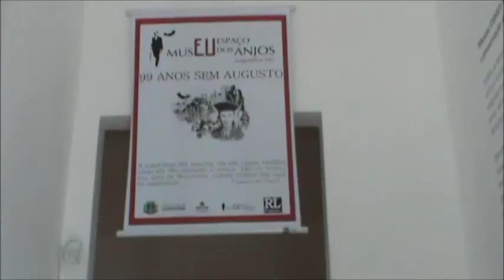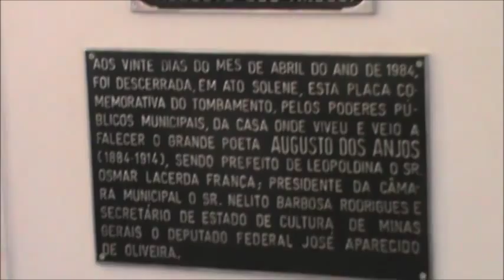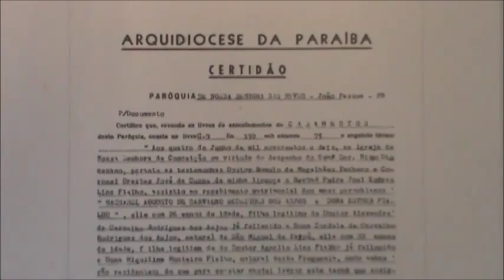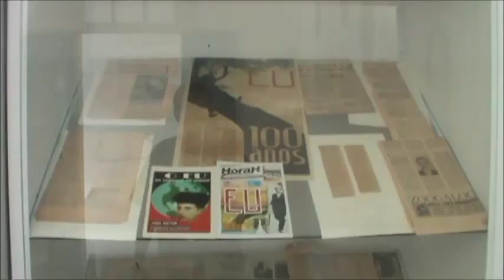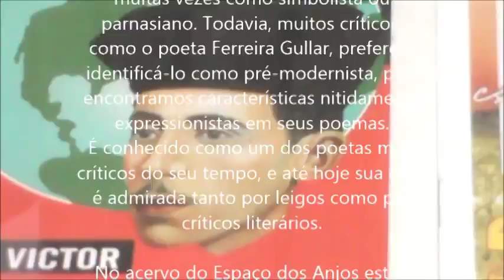Casa onde viveu Augusto dos Anjos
A casa construída no século XIX, onde viveu o poeta paraibano Augusto dos Anjos entre 22 de junho de 1914 e 12 de novembro do mesmo ano, localizada na Rua Barão do Cotegipe, no centro da cidade, funcionou durante algum tempo como o "Espaço dos Anjos", guardando todo o acervo do poeta.  Augusto dos Anjos nasceu na Paraíba no município de Cruz do Espírito Santo, no Engenho Pau d`Arco em 20 de Abril de 1884. Recebeu assim como seus irmãos, as primeiras instruções do seu pai Alexandre Rodrigues dos Anjos, até que em 1900 foi matriculado no Liceu Paraibano, na capital. Por fim, Augusto se graduou em Direito em 1907, pela Escola do Recife, profissão que nunca exerceu. O poeta vivia das aulas particulares que ministrava, até que foi indicado para ser professor interino no Liceu Paraibano. Em 1910, depois que sua família perdeu o engenho, transferiu-se para o Rio de Janeiro já casado com Dona Ester e lá lecionou no Colégio Pedro II. Por influência política foi nomeado em 1914, diretor do Grupo Escolar Ribeiro Junqueira, em Leopoldina. Mudou-se para a cidade com sua família no meio do ano tomando posse do novo cargo em 24 de junho. Após alguns meses, aos 30 anos de idade, o poeta adoeceu falecendo em 12 de novembro do mesmo ano vítima de uma pneumonia. O corpo de Augusto dos Anjos foi sepultado em Leopoldina, onde permanecem seus restos mortais. Em 1912 o poeta publicou seu único livro de poesias, entitulado "Eu". Graças ao patrocínio de seu irmão Odilon foram impresos 1.000 exemplares. Em 1920 o Governo da Paraíba lançou a segunda edição e em 1997 o livro já estava na 41ª edição.